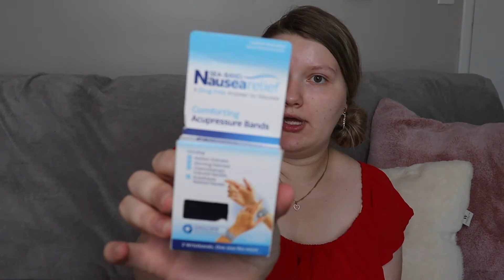1st Trimester Survival Guide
Especially if you're a first time mom you may feel like you have no idea where to begin when it comes to all things pregnancy, so I am trying to help whoever I can just by sharing what I've learned. Hope this helps, you got this.